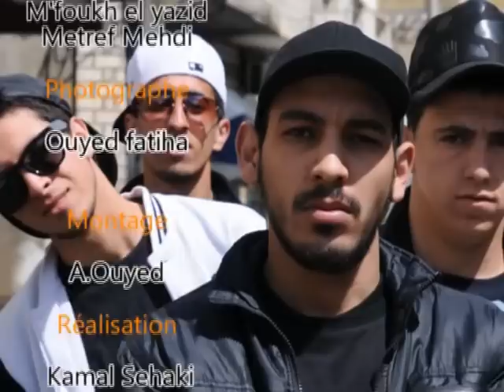Rap Algérien - Mafia 09 Ft Hamza- Blad L'Ahmoum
Rap Algérien Clip "Bled Lehmoum " , une fusion rock et rap de mafia09 et HM , réalisé par kamal sehaki.avec HM, Fils Moh TNT ,et Aymen TNT.